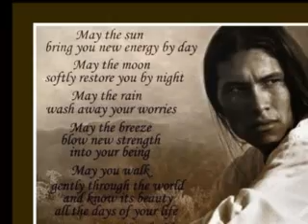Amigos-Geronimo (Made by Fred).mpg